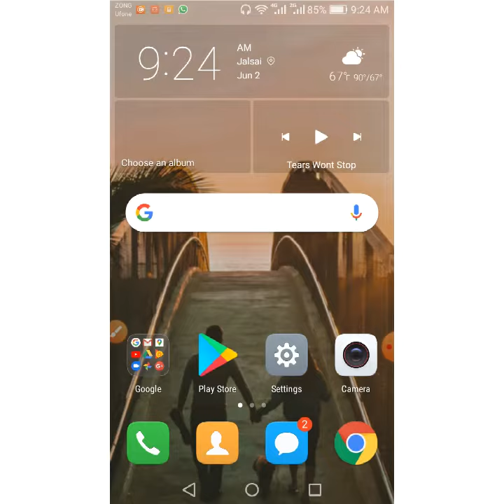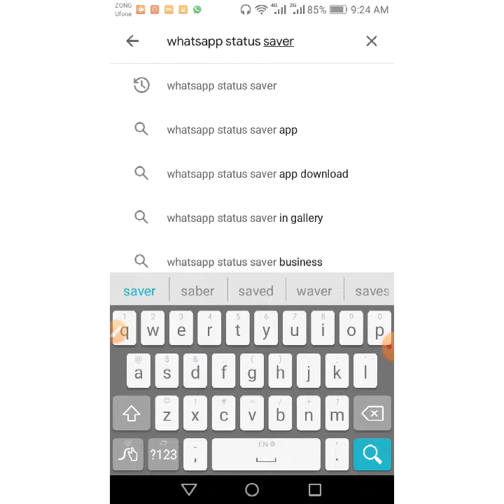How to save Whatsapp status in Your Gallery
In this video we Will learn about whatsapp and whatsapp status videos How to download whatsapp status videos Save whatsapp status in Your Gallery